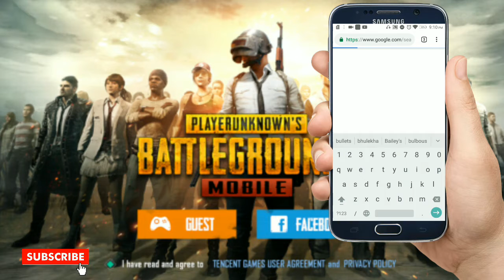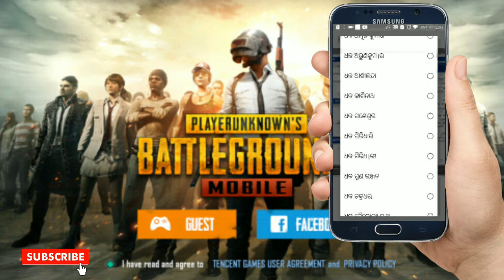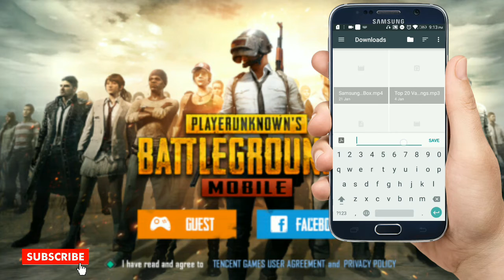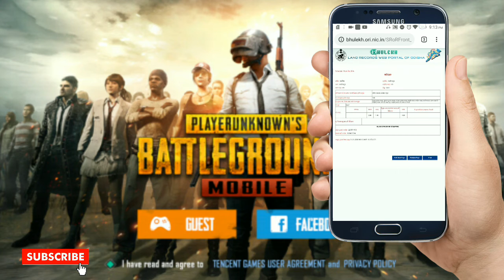odianetupdates how check your land